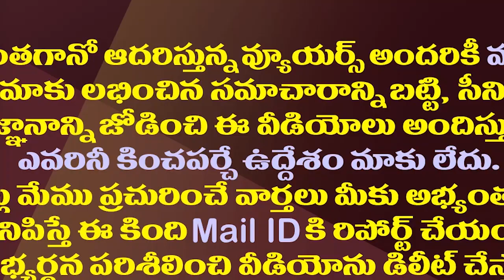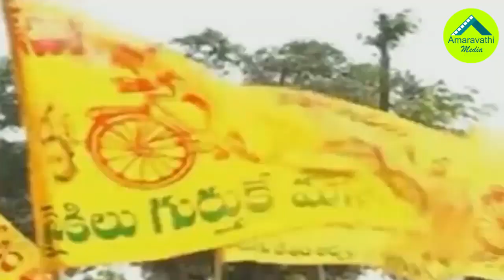ఆ సరికొత్త ఎన్నికల నినాదం వెనుక జగన్ మాస్టర్ ప్లాన్| CM Jagan's Master Plan Behind That New Slogan